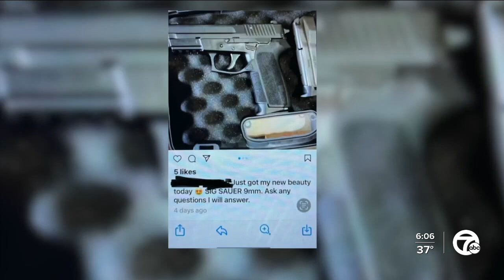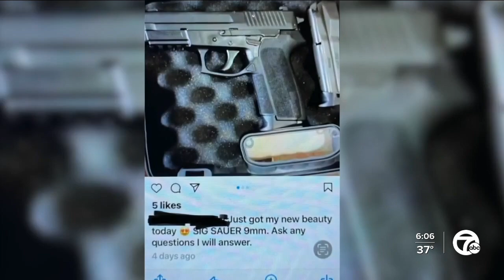The latest on the Oxford School Shooting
Here are the latest developments in the fatal shooting at Oxford High School.